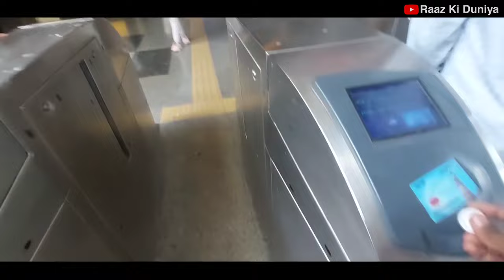Lotus Temple दिल्ली की सबसे खूबसूरत जगह | 2022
Lotus Temple दिल्ली की सबसे खूबसूरत जगह | 2022 vlog @Raaz Ki Duniya

Friends, today we will show you Lotus Temple, the most beautiful place in Delhi.

Lotus Temple, Bahāʾī Faith house of worship, or mashriq al-adhkār (Arabic: “a place where the uttering of the name of God arises at dawn”), in New Delhi. In the early 21st century it was one of only nine mashriqs in the world.

The Lotus Temple was consecrated and opened to the public in December 1986. It was designed by Iranian architect Fariborz Sahba, who won acclaim for the project even before the temple was completed. It subsequently received several awards.

The Lotus Temple derives its name from its design. Like every other Bahāʾī mashriq, it is characterized by a nine-sided construction, in keeping with the Bahāʾī belief in the mystical properties of the number nine. Set on an elevated plinth in a 26-acre (10.5-hectare) expanse of landscaped gardens and surrounded by nine pools bordered by red sandstone walkways, the white marble edifice rises to a height of more than 130 feet (40 metres). The temple complex comprises 27 independent marble “petals,” which are clustered into groups of three to form nine sides (through which open nine entrances into a central space) and into groups of nine to form three concentric rings. Petals in the first ring face outward, forming canopies over the nine entrances. The second ring covers the outer hall. In the innermost ring, the petals curve inward to partially enclose the central prayer hall, which accommodates about 2,500 people. The top of the structure appears open but actually contains a glass-and-steel roof that admits natural daylight. The overall effect is that of a floating lotus flower on the verge of blooming and surrounded by its leaves.

Hit Likes.

lots of  ❤️

Smart Phone- Samsung A52
Editing- Kinemaster